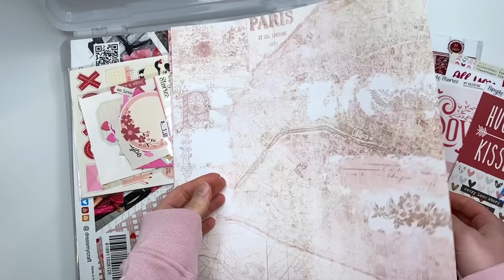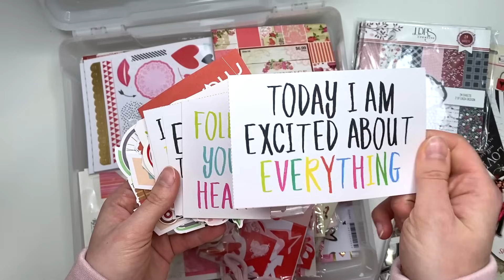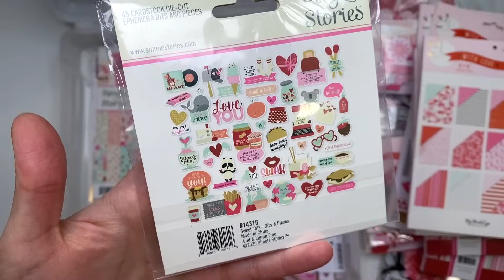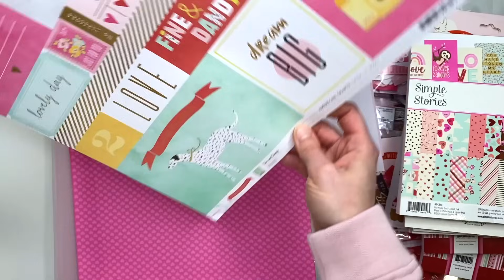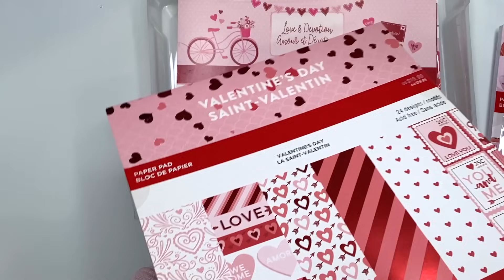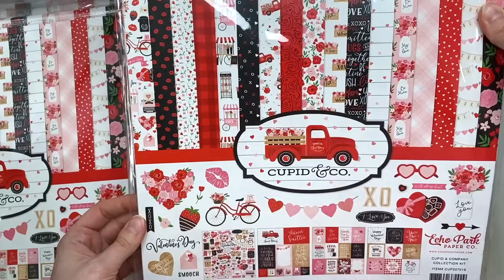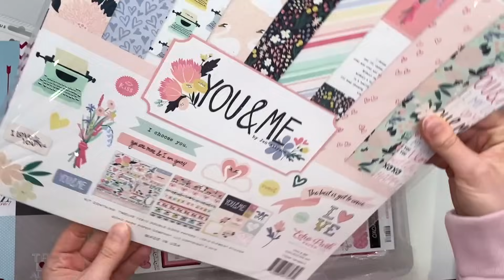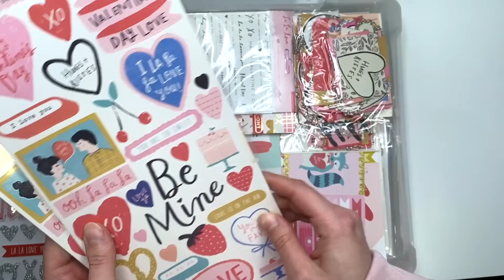Whats in my stash? Valentine's Day Themed Edition, Valentines Day Paper Collections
In today's video I am sharing with you my Valentines Day Stash and all the Valentine's Day goodies I have to craft with. I absolutely love crafting Valentine's Day themed projects even though I rarely get to do so, hence why I have so many bins of Valentine's Day collections!

LINKS & MENTIONS:
BIN 1:
✦ LoveBirds by LDRS Creative
✦ Sweetheart by Authentique
✦ Simple Vintage My Valentine by Simple Stories
✦ Kissing Booth by Simple Stories
✦ Heart Eyes by My Mind's Eye
✦ Vintage Valentine from Hobby Lobby
✦ With Love by My Mind's Eye
✦ Count the Ways by Bo Bunny

✦ Be My Valentine by Craftsmart
✦ Sweet Talk by Michaels
✦ Valentine's Day by Michaels
✦ Cupid & Co by Echo Park
✦ Be My Valentine by Echo Park
✦ Love & Devotion by Recollections

BIN 3:
✦ Yours Truly by Echo Park
✦ Be Mine by Echo Park
✦ Amour by Echo Park
✦ Words of Love by Carta Bella
✦ Love Letters by Photoplay

✦ Tulla & Norberts Love Story by Photoplay
✦ Sweet Talk by Simple Stories
✦ You & Me by Echo Park
✦ Lucky Us by Pink Paislee
✦ Sweet Clementine by BoBunny
✦ Cupid's Arrow by My Mind's Eye
✦ Loves Me by Pebbles

✦ Love Notes by Echo Park Collection (ACOT) (Customer ID Referral Number: 37554158, you get 1,000 points equal to $5!)
✦ Love Notes by Echo Park Collection (amazon)
✦ Smitten by Photoplay (amazon)
✦ Hello by Me & My Big Ideas
✦ Heart Day by Crate Paper
✦ La La Love by Crate Paper
✦ Main Squeeze by Crate Paper